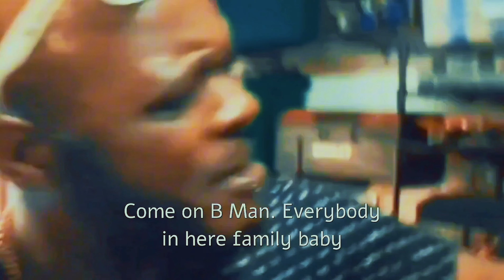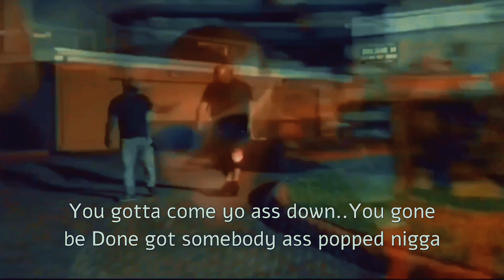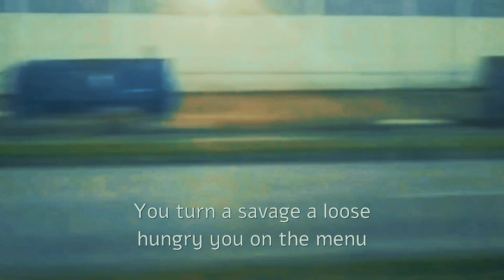FINESSING AND STEPPING SHORTFILM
Lost Files Shortfilm shot by Dgotti and Wife Leilani…Starring Dgotti And Big B featuring Pop Goffney , Leilani Monroe , Sean from the West….This ish hilarious 🤣 and hood asf…